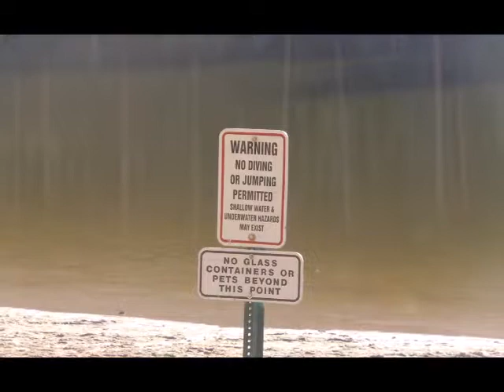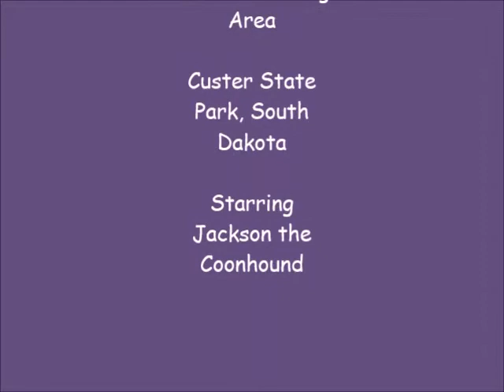Grace Coolidge 2016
Hiking the Grace Coolidge Walk-In Fishing Area from the campground to Center Lake and back with Jackson. This was our last big hike for 2016. It was also Jackson's last hike before I bought him a harness, making both of us much more comfortable! Music by John Huling and John Powell.